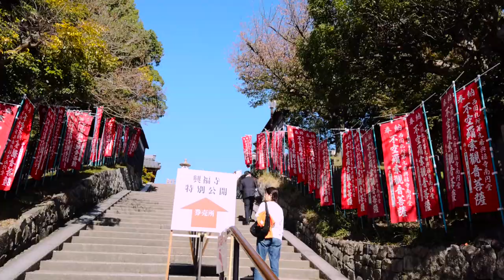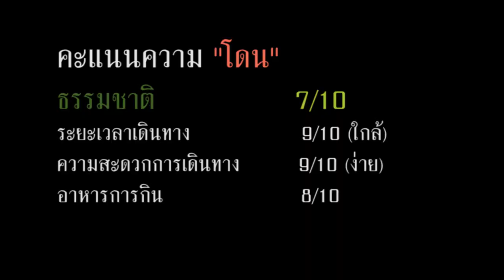UpToMe : Travel Nara เดินชิลนาระ ใกล้ชิดกวางกว่า 1,200 ตัว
เที่ยวนาระ เมื่องที่เต็มไปด้วยธรรมชาติ แวดล้มด้วยกวางกว่า 1200 ตัว
สถานที่สำคัญในนาระ ประเทศญี่ปุ่นมีอะไรบ้าง มาชมกันค่ะ